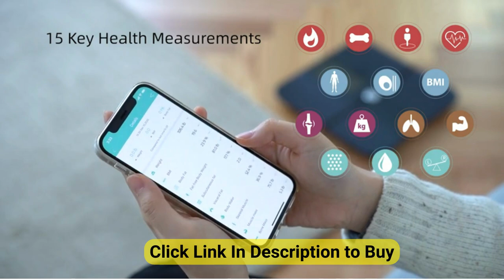Health Monitoring with Posture Body Fat Scale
Health Monitoring with Posture Body Fat Scale. Body Fat Scale, Posture Extra Large Display Digital Bathroom Wireless Weight Scale Composition Analyzer with Heart Rate Heart Index & Body Shape Index with Free APP 400Lb Black.

Super High Quality and Accuracy. The posture scale is equipped with 4 high-precision G-shape sensors and 4 highly sensitive electrodes, with advanced BIA technology to ensure your accurate readings with division at 0.2lb/100g, up to a maximum capacity of 400lb/180kg. With an extra large display, low power/overload indication, step-on technology, and 4xAAA batteries included.

Easily sync with Health Apps. Free download the FITDAYS app from the app store or Google Play, and the FITDAYS app can easily sync with Apple Health, Google Fit, Samsung Health, Fitbit, and so on, which lets you store and share your data more conveniently. Smartphones can bind and record all the changes automatically with this scale.

Essential Body Data. Posture smart scale not only shows weight but also BMI, body fat, subcutaneous fat, body water, protein, BMR, body age etc., by electrical Bio-Impedance Measurement Technology. You can weigh yourself and check your body data anytime.

Keep Tracking Your Effort Easily. The Fitdays app provides detailed charts and saves historical data to track the changes in your body composition over days, weeks, months, or even years. Its Athlete Mode also gives fitness persons a precision analysis of their body.
Unique Heart Rate and Body Shape Index Function. Posture adopts the newest BIA smart chip to measure not only body fat, but also show the change of heart rate, and heart index, knowing your body status in all aspects. To test your body shape to keep a good posture in daily life.

posture smart body fat scale,
posture body fat scale,
best smart scale for apple health,
ihealth fit smart body composition scale,
best health monitoring app,
how body composition monitor works,
sharper image smart body scale,
how accurate are body fat scales,
accuracy of body fat scale